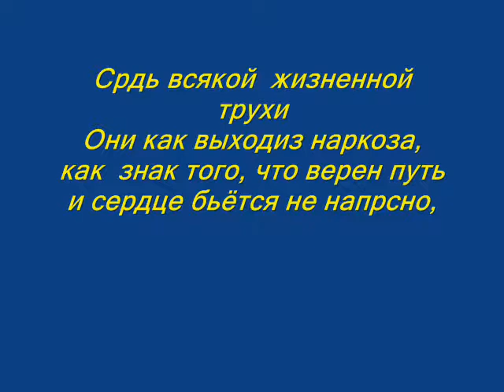Сергей Антипов "Жизненный знак"